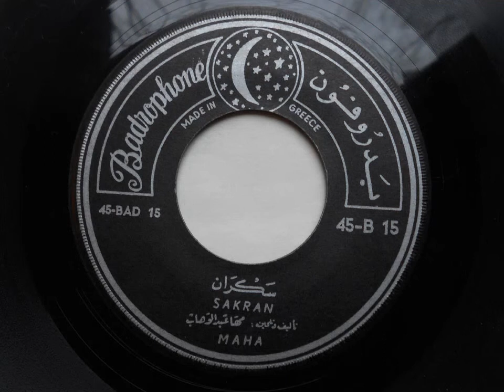Maha (Sabry) - Sakran (Egypt) (Badrophone 45-b.15)